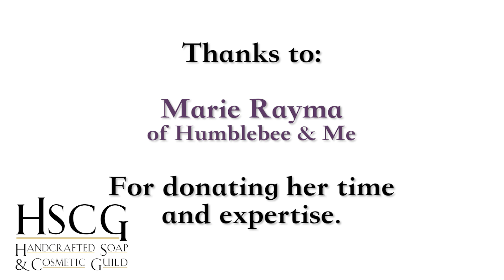HSCG Talks: DIY Makeup Formulation with Marie Rayma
Formulating your own makeup IS possible! In this video, Marie Rayma discusses starter concepts for cosmetic formulation, including formulating based on what the product is used for and the characteristics that define the product itself. Learn why it's important to consider the safety of different pigments for different parts of the body and more!